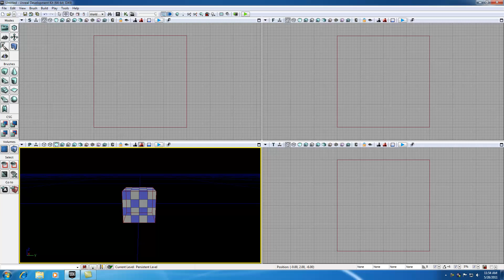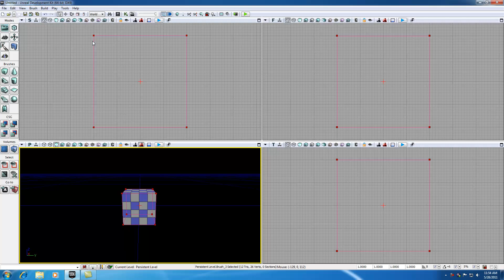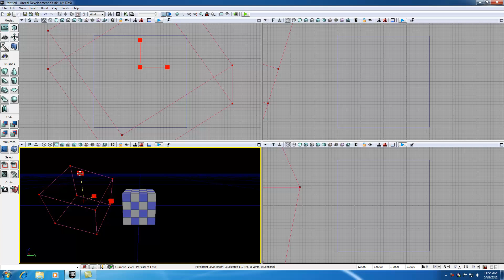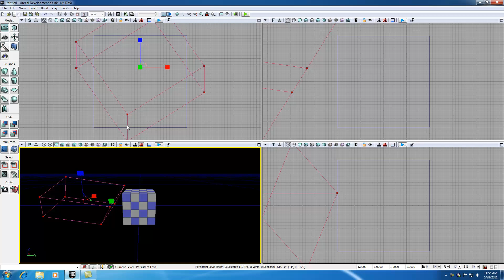Unreal Development Kit UDK Tutorial - 7 - Introduction to Brushes